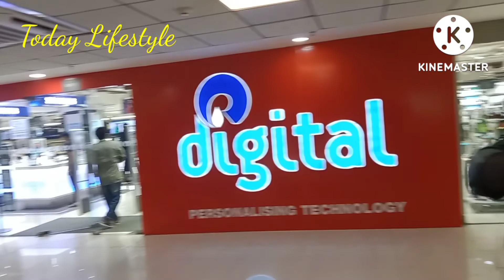bhimavaram multiplex shoping,cinima,West Godavari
malitipex cinima bhimavaram volgs